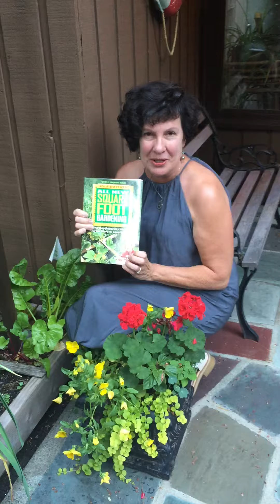Square Foot Gardening: Thank You, Mel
"The Square Foot Gardening Health Coach" Amie Guyette Hall shares her appreciation of Square Foot Gardening - Mel Bartholomew's gift to the world.